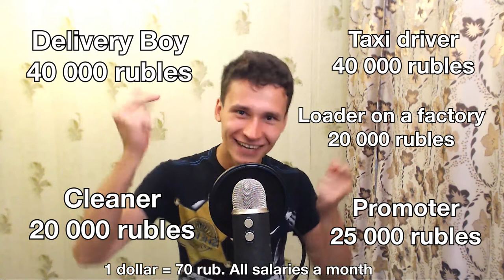If I move to Russia, what would be some easy and decent-paying jobs I could get? | Salaries 2020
It will depend on the next coefficients:
1. Your understanding of what is ‘easy’ and ‘decent’ to you
2. Your level of Russian communication skills
3. Your level of another professional hard skills
Thank you a lot to Excontinental Mapping who asked this question.
Today we’re gonna talk about this topic predominantly for Moscow region jobs.
If you have any questions you can ask them in the comment section below and I will answer them on my next videos.

Okay. Welcome back to our topic.
Let’s answer for yourself what is easy and decent-paying jobs for you?
1. Is it a physical or a brain-work job? (a postman or a programmer)
2. Do you want to communicate with people or do you want to do your job on your own? (a native English speaking teacher or a cleaner of streets)
3. Will you use specific professional skills or will you do this by using skills given from your birth? (a fitness instructor or a delivery boy)
4. How much risk are you ready to take? (Your own business or you are a manager of someone’s company)
If you answered these questions then you have your representation of the situation.
You started to understand a bit of what job you will prefer.

The next thing we should understand is your level of Russian communication skills.
If your level so low then your job is close to work physical and without communication.
It could be these jobs:
1. Taxi Driver (40 000 rubles)
2. Delivery Boy (40 000 rubles)
3. Promoter (25 000 rubles)
4. Cleaner (20 000 rubles)
5. Loader on a factory (20 000 rubles)

If your level bigger than you can go to work as a:
1. Cashier (25 000)
2. Builder city worker (30 000)
3. Kitchener or cook in a restaurant (25 000 – 80 000)
4. Barber (25 000 – 80 000)
5. Waiter (35 000)
Or any profession specialized jobs.
And if your Russian language is on an advanced level then you can go to absolutely any job you would like. I’m sure if you have a good level of Russian than there will be no problem finding a job.
Okay. And let’s look at the last coefficient.
Do you have any professional skills?
The most paid jobs in Russia are IT jobs
I have one friend who earns 550 000 rubles a month as one of the managers of an IT company.
 If you have good skills in photography or videography then you can earn approximately 90 000 rubles a month.
If you are a certificated English teacher then you can earn 150 000 rubles a month
If you are a good designer then you can find a job with 70 000 rubles a month.

Finally, I want to encourage you to start learning the Russian language because it gives many more opportunities to find a job that could be looking easy and decent-paying to you. And also if you have any professional skills then you will be able to find this job even faster.
Thank you a lot for everybody who was watching this video.
You can do anything in your life.
You are a cool guy!

00:00-00:34 - Main coefficients determining your salary
00:34-01:16 - You can ask your question
01:16-02:12 - Determining your 'easy' and 'decent-paying'
02:12-03:18 - Impact of your Russian language to your salary
03:18-04:11 - Professional Russian jobs
04:11-05:15 - Motivation to start

1. Look at my short performing videos on TikTok:
3. Do you want to see my engagement with my Russian audience on Instagram?

F.A.Q.:
1. What do I love?

2. Why do I upload videos on English?

3. What am I focused on?

4. What do you like to do on stage the most?

5. What's the Russian analogy of the word 'Performer/Entertainer'?